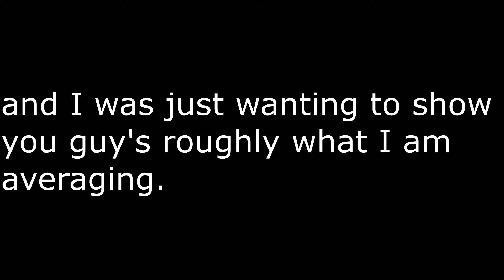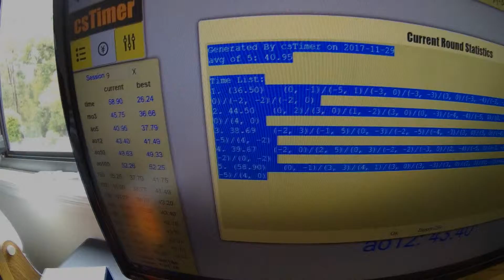40.95 Square 1 average of 5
Not my best average.